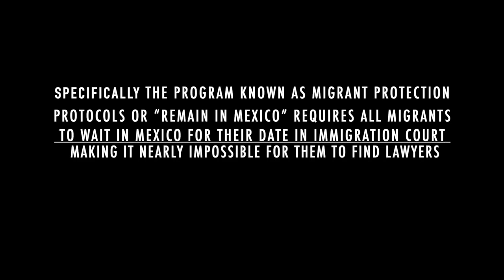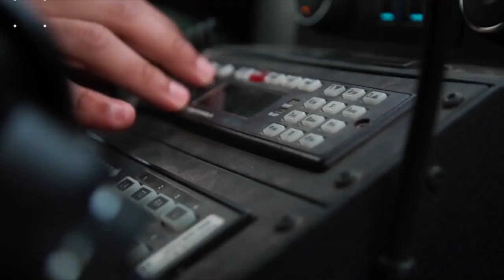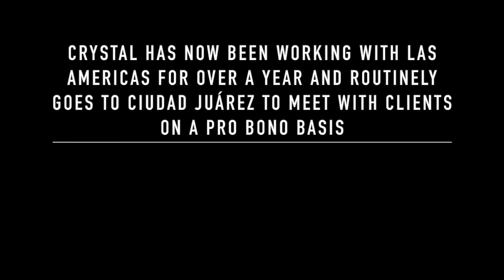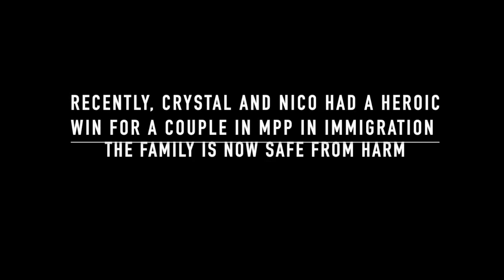Crystal Sandoval |Why I became a Paralegal| - Paralegal Series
Created By Paige Censale